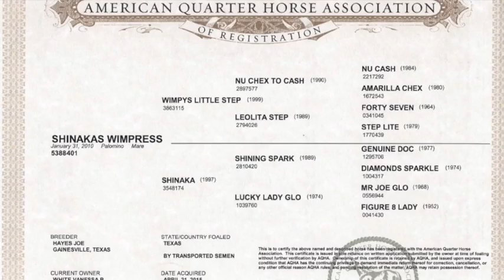Shinakas Wimpress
2010 palomino mare Wimpys Little Step x Shinaka (Shining Spark)